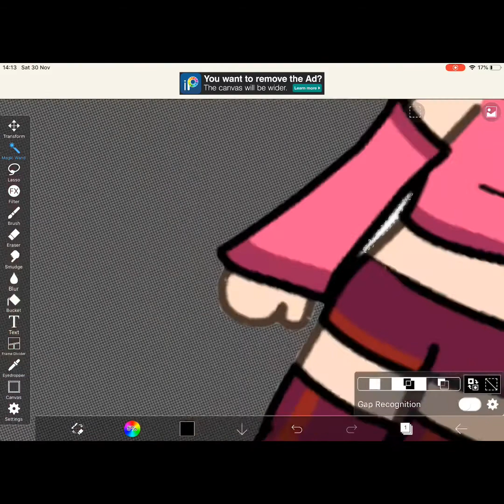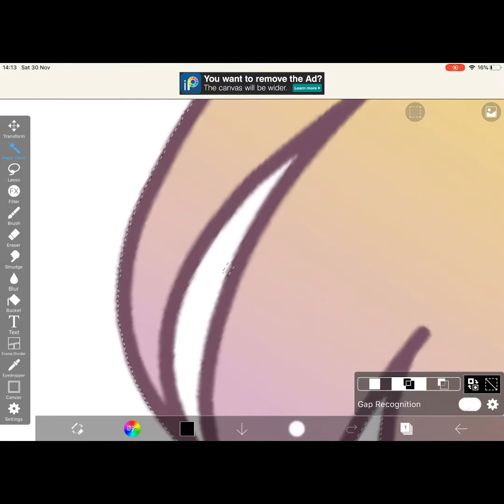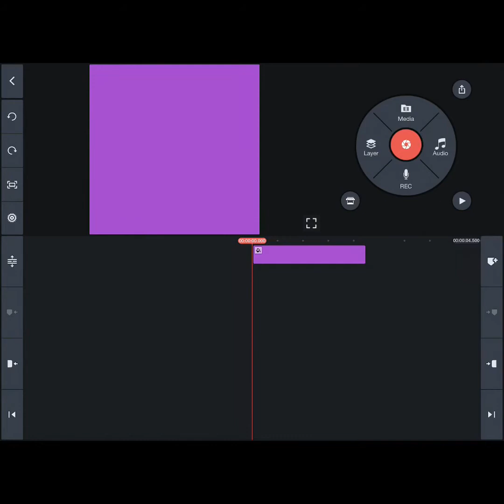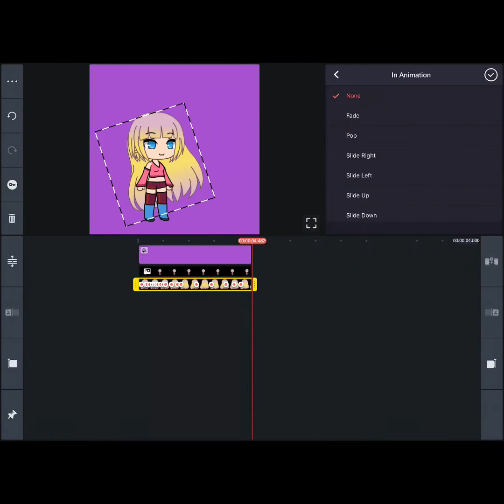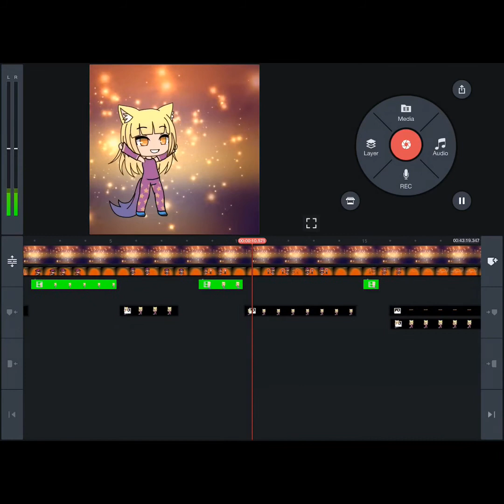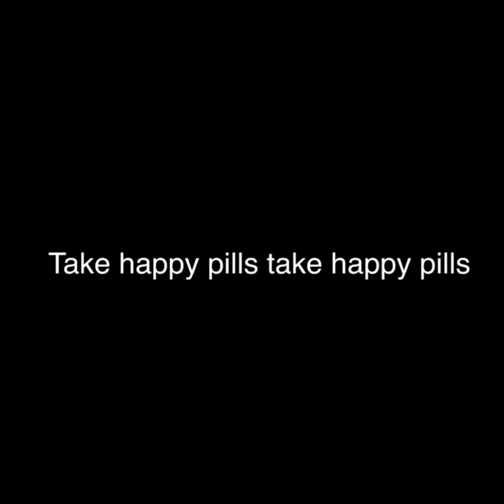How wavy hair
٥٥ hey